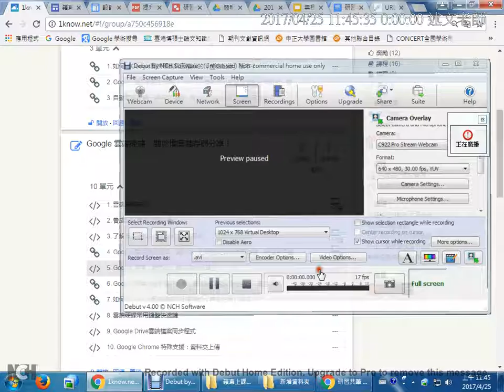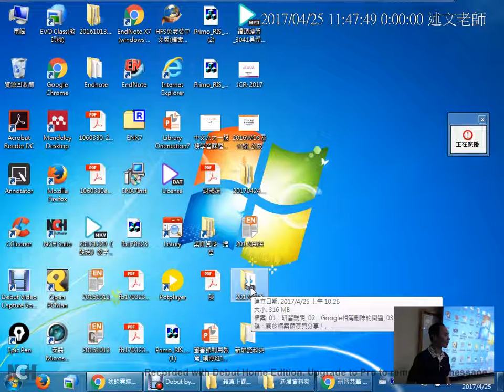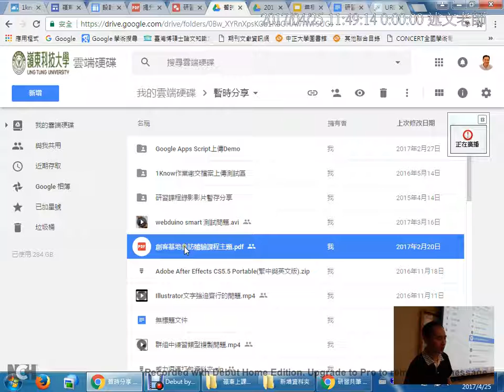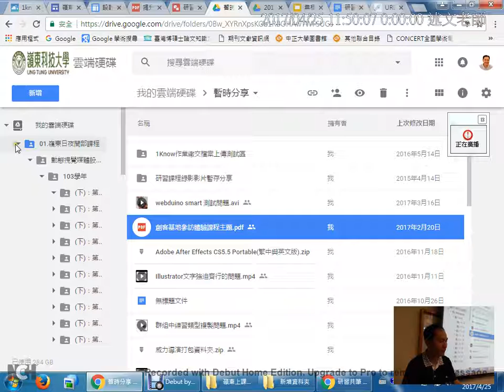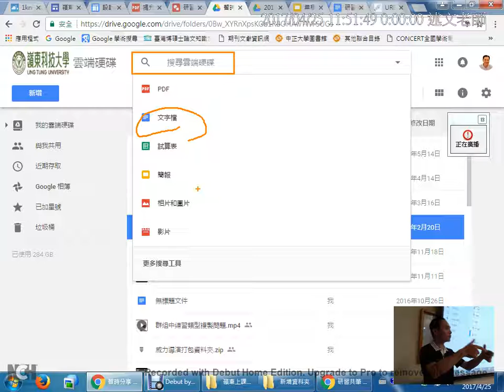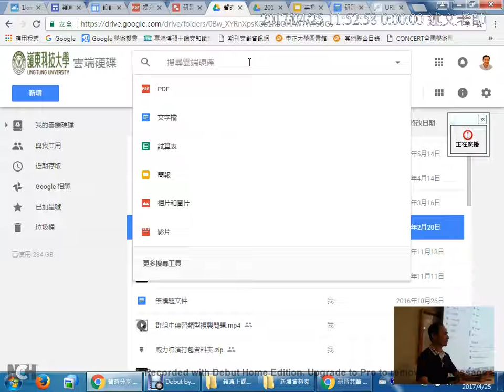09：雲端硬碟的管理